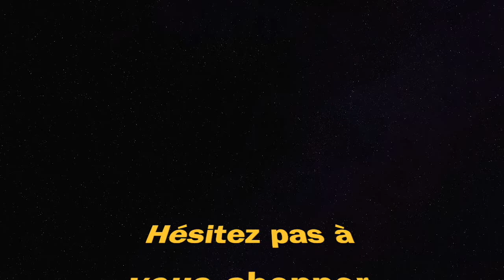MEILLEURE CLASSE XM4 (WARZONE saison 5)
jlsmrl - Fantasy.

GAMEPLAY 1
silencieux agency
corps expéditionnaire 13.5
projecteur équipe tiger
crosse appui raider
45 cartouches

GAMEPLAY 2
silencieux agency
projecteur équipe tiger
microflex DEL
crosse appui raider
45 cartouches